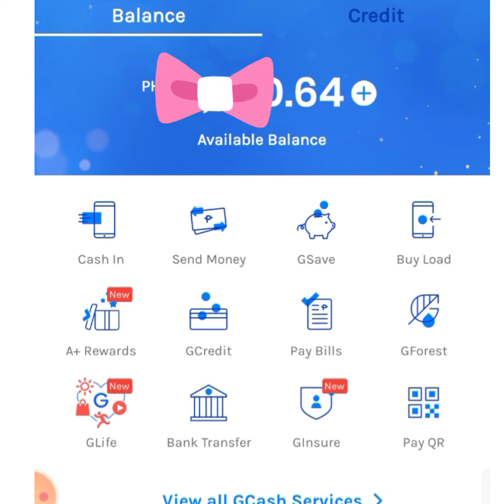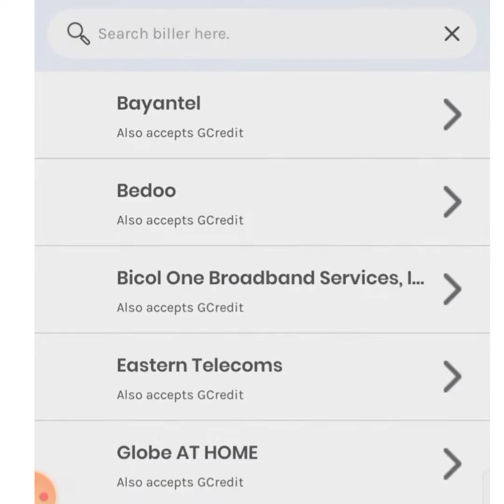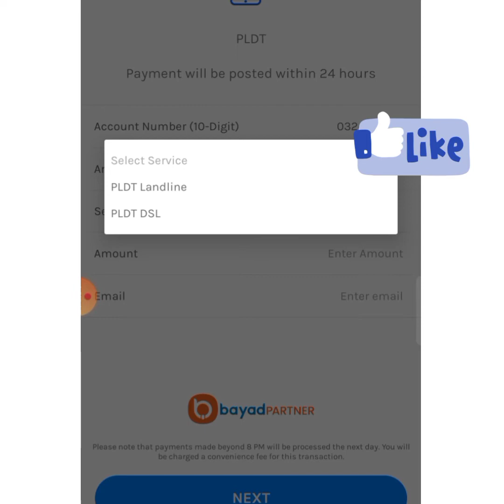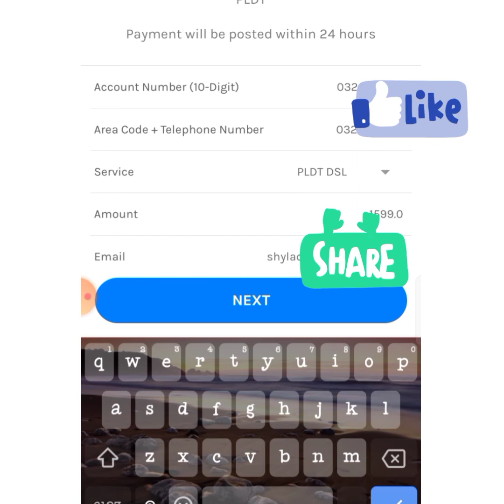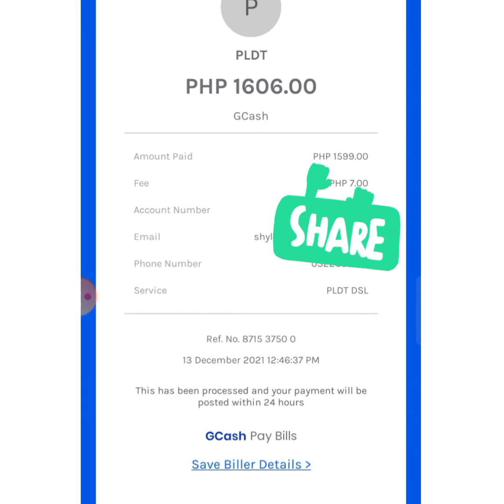How to pay PLDT fiber using Gcash